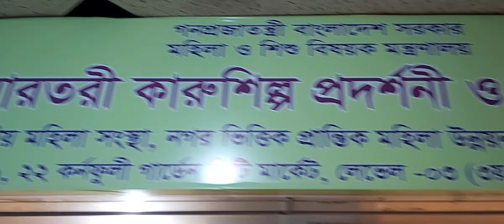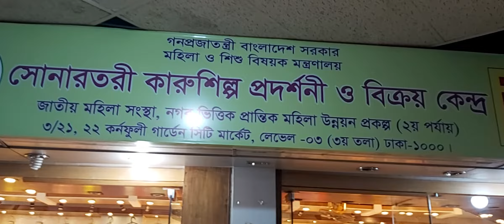🌹💖জাতীয় মহিলা সংস্থার একজন উদ্দোক্তা কি ভাবে এগিয়ে যায়, আজ দেখে নেন💖🌹01813195918 🌹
kornofuli market,  Kakrail.